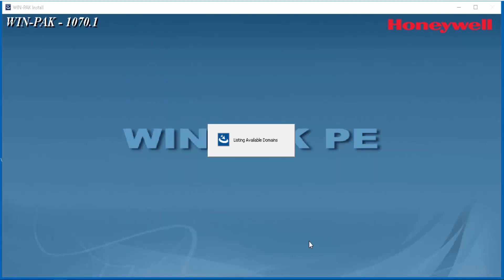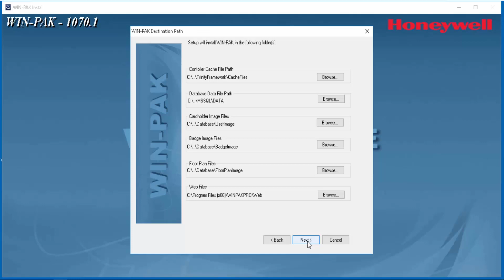Como Instalar WIN-PAK con Video Management | Honeywell Support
En este tutorial se muestra como instalar WIN-PAK con la integración de Video.